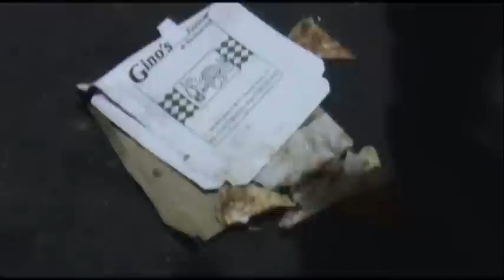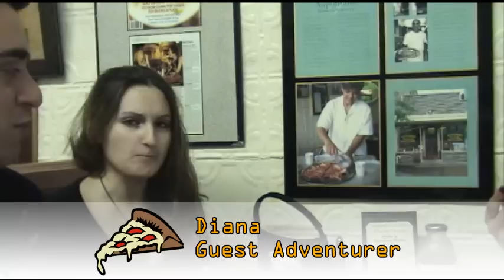NYC Pizza Adventure 3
Denny Lugz, Sean Carr Clancey, Jassmir and I visit New Park Pizzeria, Gino's, Totonno's, and L&B Spumoni Gardens.

Music Credit (in order of appearance):

Aiming for Angels - Getaway Driver
:finn - Smoke & Mirrors
Geto Boys - Still
Audio Spaghetti - Latin Groove
C E Davis - Take It Back
C E Davis - A Night Without...